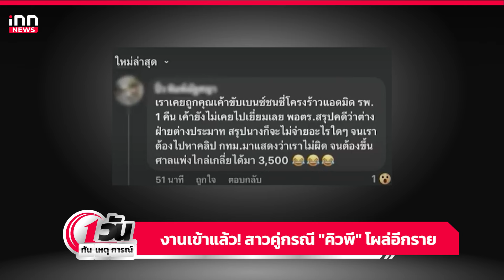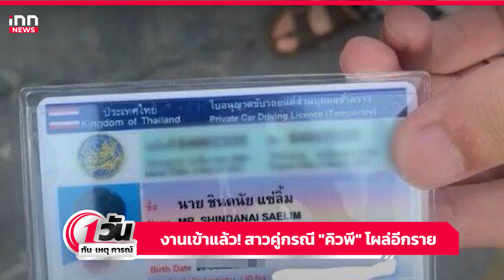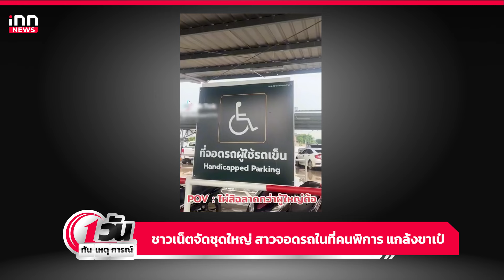จับตาการเมืองวันนี้! ลุ้น "ครม.แพทองธาร1" : 20-08-67 | iNN 1วันทันเหตุการณ์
นายกฯอิ๊งค์ขอให้ทุกพรรคส่งรายชื่อรัฐมนตรีใน 20 ส.ค.ยึดโควตาเดิมก่อน ขอดูคุณสมบัติเข้ม กันพลาดเหมือน อดีตนายกฯเศรษฐา

00:00 intro
01:07 งานเข้าแล้ว! สาวคู่กรณี "คิวพี" โผล่อีกราย
02:56 เป็นเรื่อง! พยาบาลเชียงรายแต่งดำประท้วง หมอทุบหลัง
04:07 ชาวเน็ตจัดชุดใหญ่ สาวจอดรถในที่คนพิการ แกล้งขาเป๋